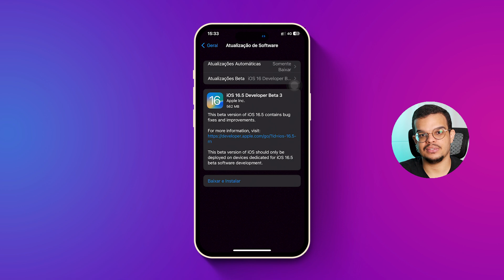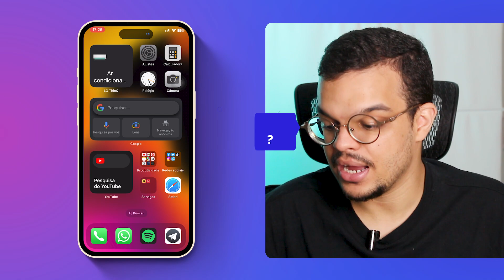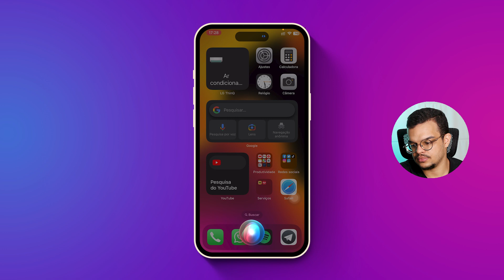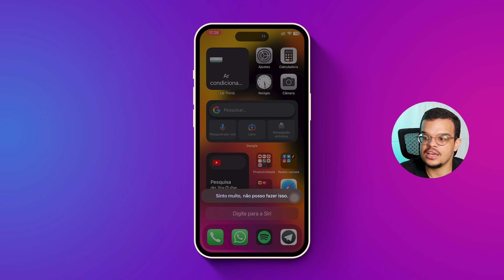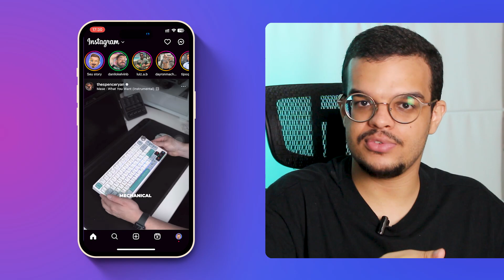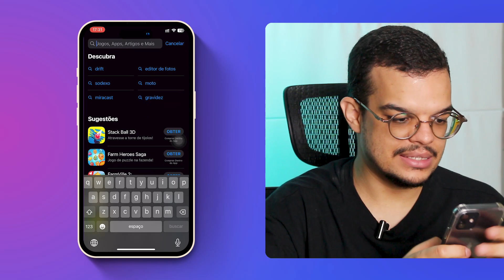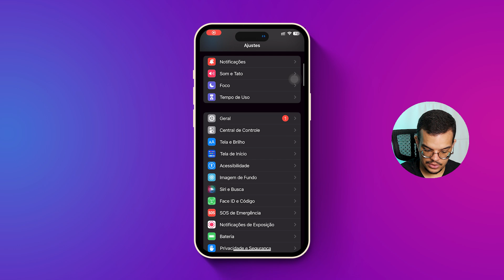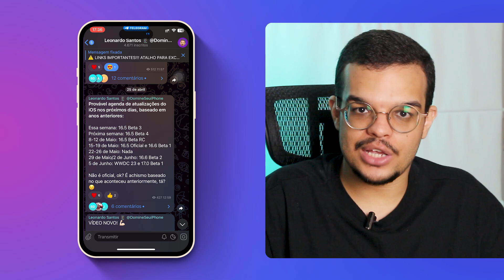Saiu! 🔥 iOS 16.5 Beta 3! - Bug atrás de bug... 😰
E aí pessoal, beleza? No vídeo de hoje vamos conferir quais as novidades do iOS 16.5 Beta 3! O que veio na versão de testes da próxima atualização do iPhone? Vem que no vídeo de hoje eu te conto.

⏱️ MENU DO VÍDEO:
00:00 - Introdução
00:20 - Tamanho da atualização
01:39 - Novidades do iOS 16.5 Beta 3
04:43 - Bugs
05:59 - Bateria
07:00 - Datas das próximas atualizações